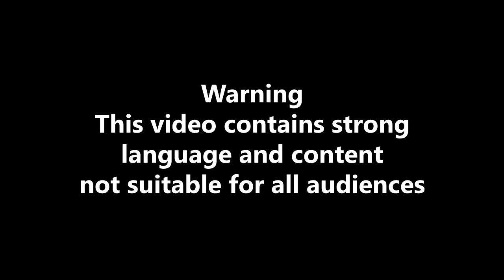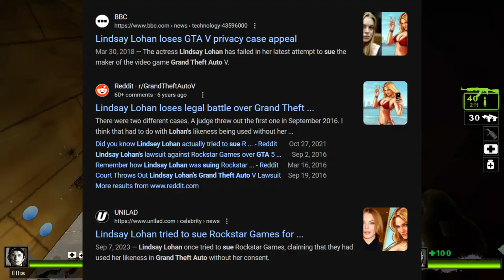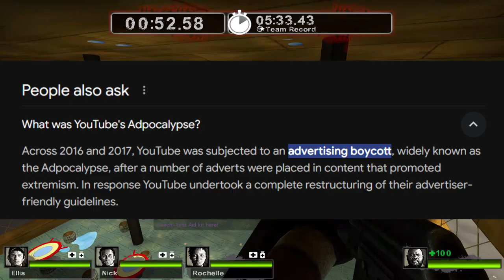JACK ASS TUAH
In this video I give a step-by-step guide on how to become famous in today's modern world and how to create more momentum off that first viral moment!